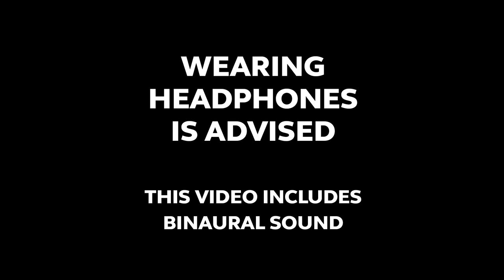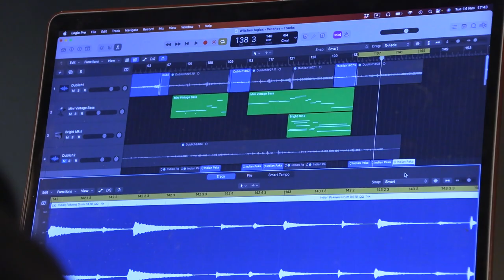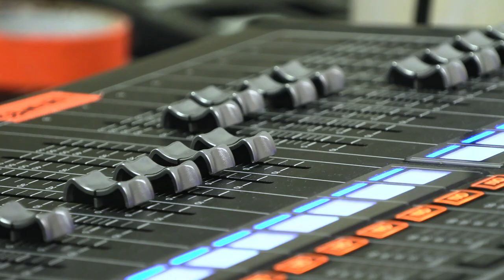Shakespeare, Gaelic folk music and Sound Design MACBETH | Donmar Warehouse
The company members of MACBETH talk about Shakespeare, Gaelic folk music and Sound Design in the production.

O, full of scorpions is my mind

A spellbinding story of love and murder, the renewing power of nature, and of the internal struggles of a damaged man as he tries to control his destiny. This bracingly fresh production of the Scottish play uses binaural sound technology to  place us inside the minds of the Macbeths, asking are we ever really responsible for our actions?

Shakespeare’s most extraordinary psychological drama is led at the Donmar this winter by David Tennant, who plays the title role for the first time in his illustrious stage career. He is joined by Cush Jumbo (Hamlet, The Good Fight) as Lady Macbeth, directed by Donmar Associate Director Max Webster (Henry V, Life of Pi).

MACBETH
By William Shakespeare
Directed b Max Webster
8 December 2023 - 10 February 2024

Donmar Warehouse
Welcome to important stories, thrillingly told, widely shared.
A 251 seat not-for-profit theatre in Covent Garden where you're never more than four rows away from an actor

Location: 41 Earlham Street, Seven Dials, London WC2H 9LX UK

Box Office (Mon - Sat: 10:00AM - 6:00PM)